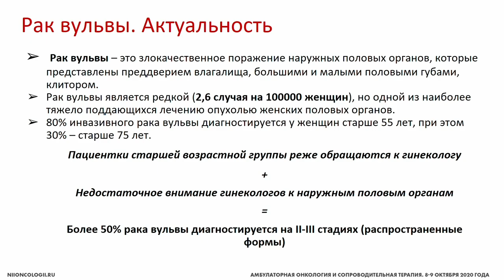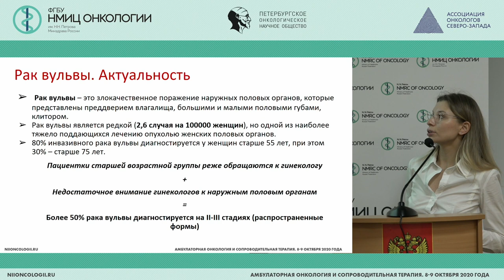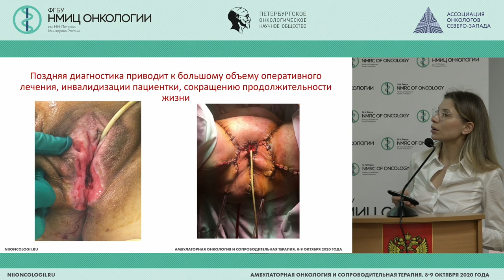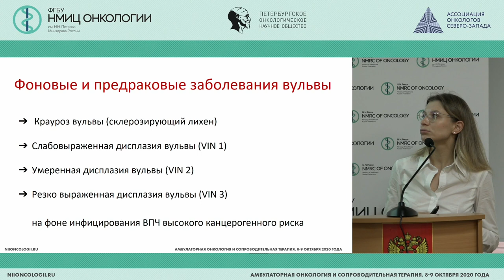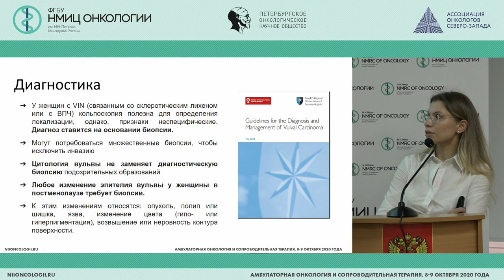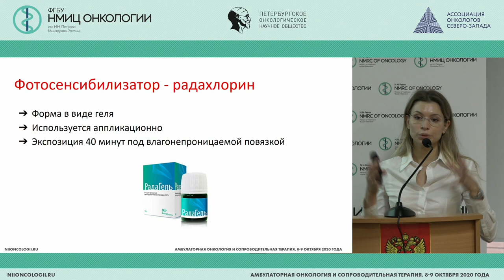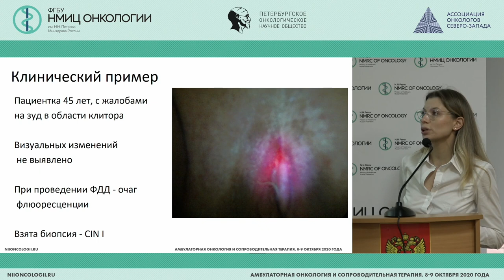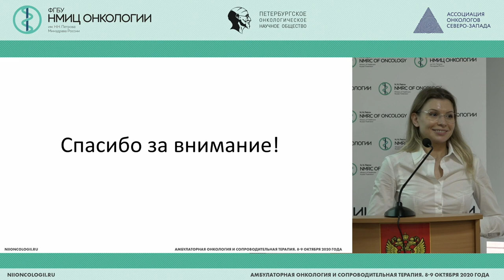Фотодинамическая диагностика как этап комплексного лечения заболеваний вульвы (Чернышева Ю.В.)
Чернышева Юлия Викторовна - врач акушер-гинеколог клиники Клинической больницы «МЕДСИ», Москва